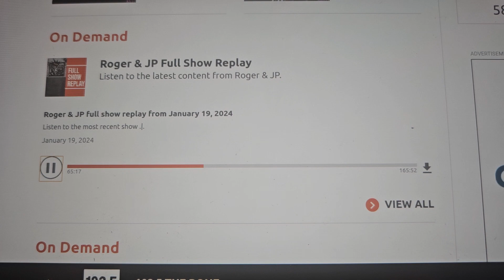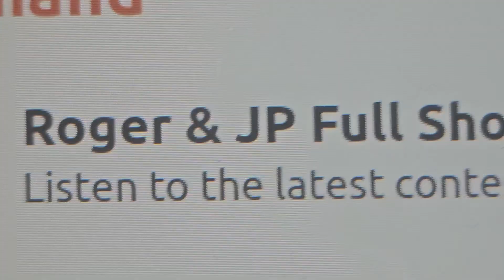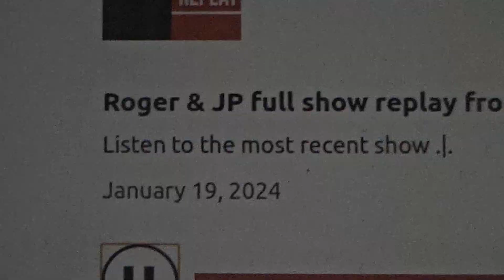Roger and jp on 102.5 the bone